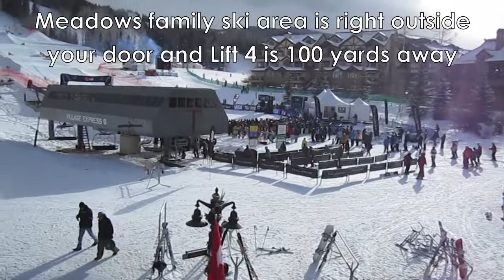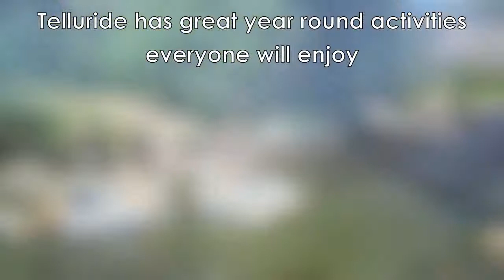Tramontana 1 \\ Latitude 38 Vacation Rentals \\ Telluride, CO \\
Tramonta 1 is one of our premier ski-in ski-out properties located in Mountain Village in Telluride, CO. Perfect for groups or families, this property features 4 bedrooms and 4 bathrooms and luxury finishes throughout. If you are looking for a decadent vacation, look no further.